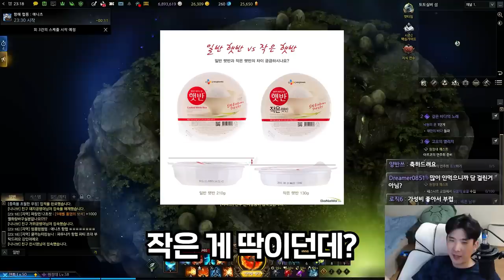사나운 중고뉴비 [로스트아크]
▶편집
  - 혜빵님